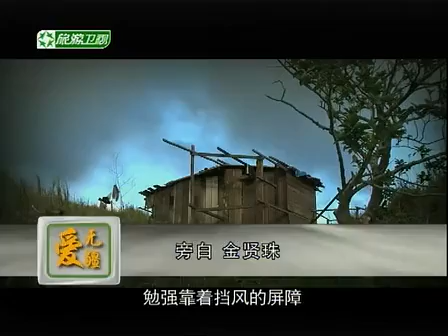Kim Hyun Joo doing charity in Philippines 2/8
Actress Kim Hyun Joo doing charity in Philippines January 2010
김현주